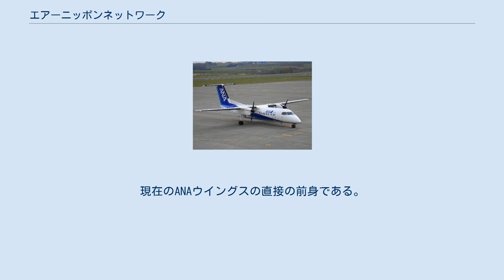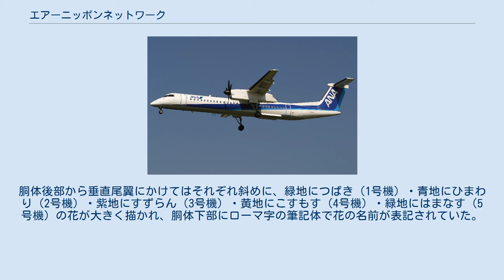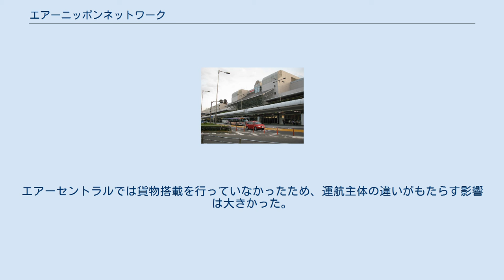エアーニッポンネットワーク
エアーニッポンネットワークの本部があった、東京国際空港第1旅客ターミナル DHC-8-300「はまなす」（2009年6月） トリトンブルーに変更されたDHC-8-300 元「こすもす」（2009年10月） DHC-8-400 「エアーセントラル」表記もあるDHC-8-400 株式会社エアーニッポンネットワーク（英語:Air Nippon Network）は、かつて存在した全日本空輸（ANA）系列の日本の航空会社。
通称はA-net。
ターボプロップ機を運航していた。
現在のANAウイングスの直接の前身である。
 DHC-8-300型機は、ANAグループが運行する機材では珍しくトリトンブルーではない塗装で納入された。
胴体前部から中部までは白塗装で、下部に「AIR NIPPON NETWORK」のロゴと小さな日の丸が表記されていた。
胴体後部から垂直尾翼にかけてはそれぞれ斜めに、緑地につばき（1号機）・青地にひまわり（2号機）・紫地にすずらん（3号機）・黄地にこすもす（4号機）・緑地にはまなす（5号機）の花が大きく描かれ、胴体下部にローマ字の筆記体で花の名前が表記されていた。
その後順次トリトンブルーに塗装変更され、2010年3月に変更された5号機をもって完了している。
 DHC-8-400型機はすべてグループ共用機材で、トリトンブルー塗装のみである。
 ※すべてANA便として運航 東京国際空港発着路線と大阪国際空港発着路線の一部の便はDHC-8-300で運航されていた。
 それ以外の路線はDHC-8-400で運航され、時期によってはエアーセントラルによって運航される場合があった。
逆に上記以外の路線にも就航する場合もあった。
エアーセントラルでは貨物搭載を行っていなかったため、運航主体の違いがもたらす影響は大きかった。